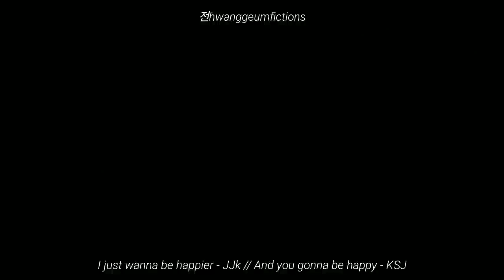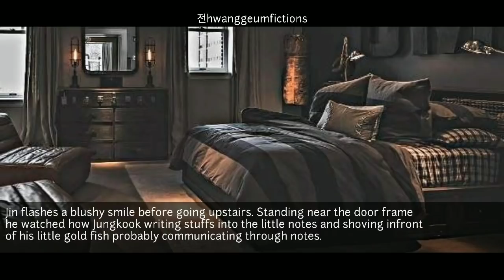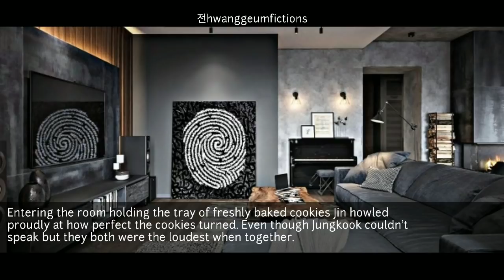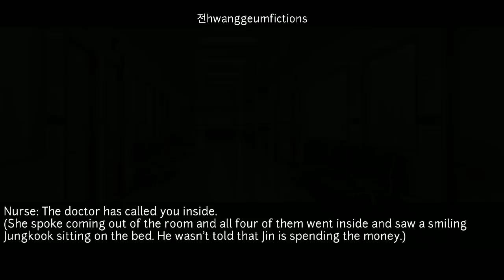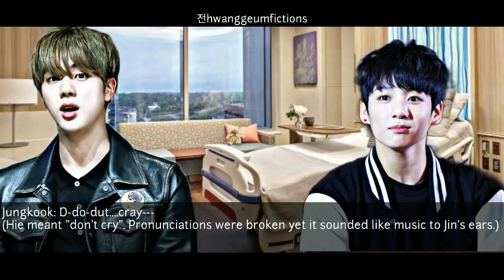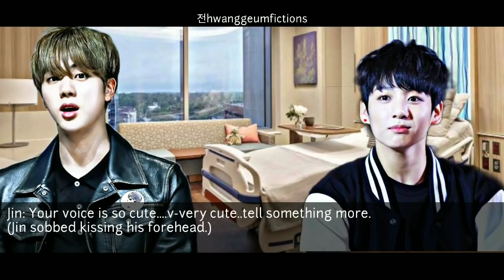[JinKook AU] MasterChef Jin's Food Thief (2/2)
Borahae 💜
~hwanggeumfictions 🖤